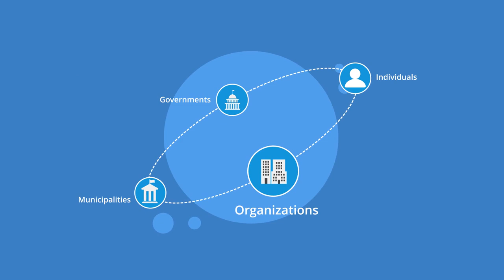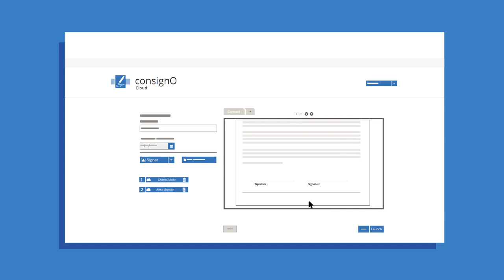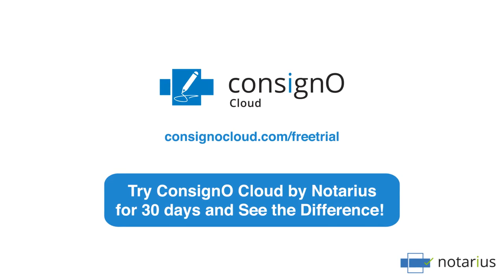ConsignO Cloud Video Presentation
ConsignO Cloud is a web-based digital and trusted electronic signature platform with high-level legal reliability that allows public and private sector organizations, municipalities and governments to transition to 100% digital documentation, whether the signer is a professional practicing a regulated profession, a company executive, employee, client, partner, or citizen.